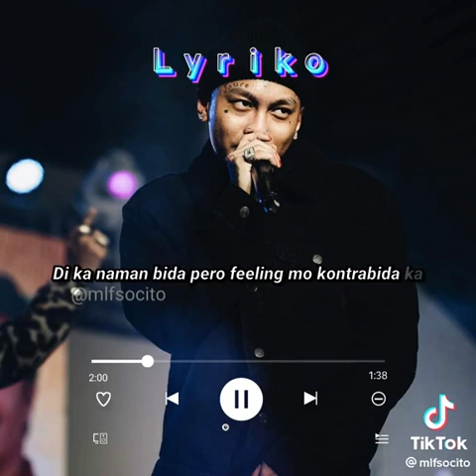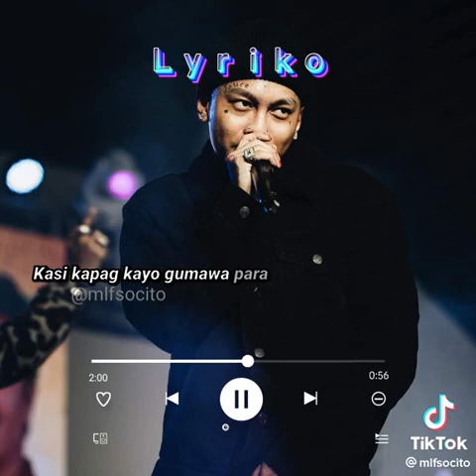TRAPBES Skusta Clee Verse